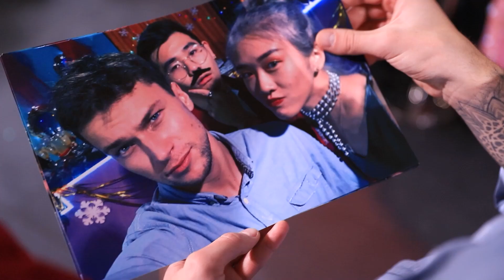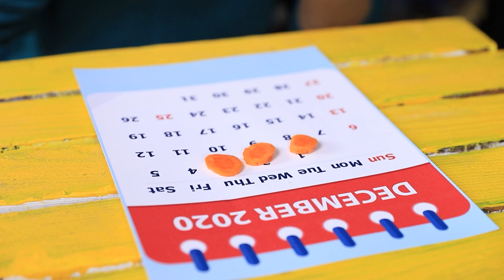Femme Enceinte Riche VS Femme Enceinte Fauchée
À première vue, les femmes enceintes riches et pauvres se comportent différemment pen-dant leur grossesse. Découvre dans notre nouvelle vidéo les situations qui leur arrivent et comment elles font face à leur grossesse !